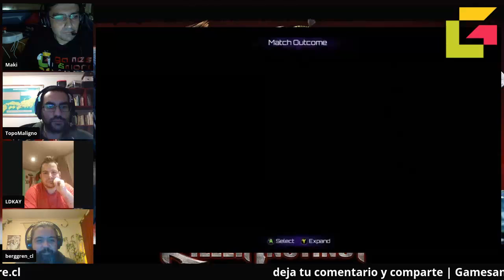🥊Killer Instinct : La Escena Competitiva XboxOne | ViernesFighting Gamesandmore.cl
conversamos de la escena Killer Instinct con 2 grandes exponentes de la escena : LD KAY y AKA| Topo Maligno
acompáñanos en este nuevo capitulo en donde nos dan algunos tips para jugar este juego en modo competitivo.
Todos los episodios de EstacionGAM los puedes ver acá